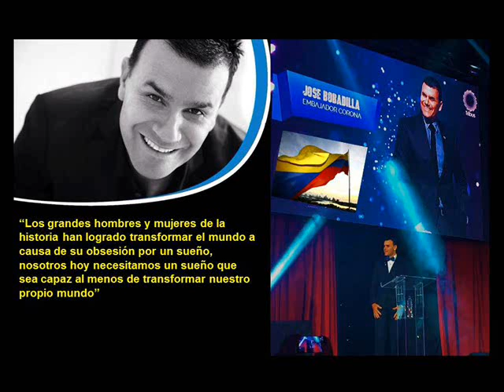"01 José Bobadilla"